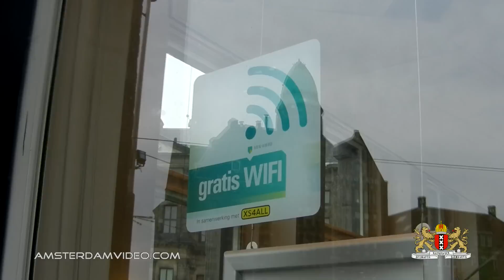Street Organs Festival & Coffee With Company (9.10.11 - Day 436) Carnager Daily VLOG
Second year, still going strong! Enjoy watching!
Please thumb up, share, favorite and post a (video-) comment!
It helps me to continue making these videos for you.

Send a postcard from your home town or country as, like you, we always enjoy seeing these. Also, it might just get featured on the VLOG! This is the address:

Postbus 67047
1060 JA Amsterdam
The Netherlands

Stuff to ignore:

DailyVLOG Carnager 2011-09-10 Day436 VLOG Daily Video Log Blog ビデオブログ 2011年9月10日 amsterdam videolog videoblog netherlands holland Nederland travel internet killed television ctfxc street organ streetorgan festival collection pinokkio arabier arab makochan200 chibi french bulldog franse dog hond abn amro free wifi gratis internet costume dance doner plaza slotermeer kapsalon dam coffee company coffeecompany